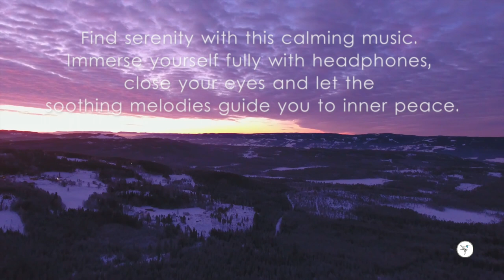Short Thought by Hummingbird Flutes (An Etheric Journey with sound of Native American Flute)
Experience peace and serenity with "Short Thought", a beautiful piece of Native American flute music. Perfect for relaxation and meditation. @hummingbirdflutes